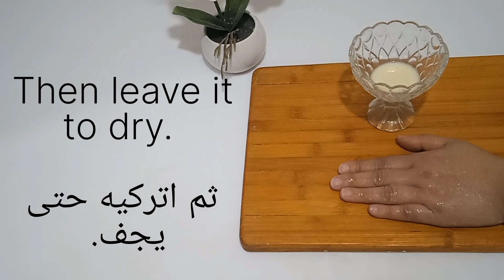This recipe will make a super fair face in 15 minutes. Homemade toner for glowing skin!